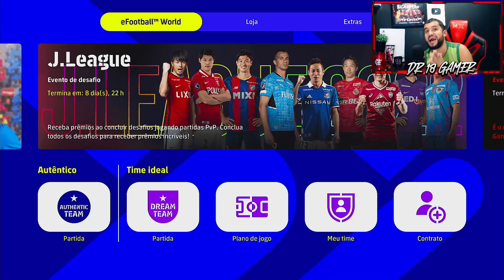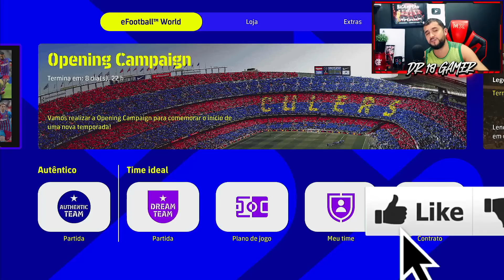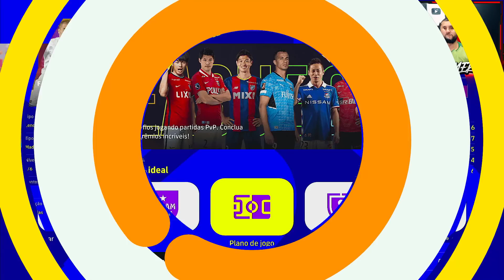🔥😱 OLHEM SÓ OS DOIS LEGENDS QUE CONTRATAMOS | NOSSO ELENCO GALÁCTICO DO DREAM TEAM | EFOOTBALL 2022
CONTRATEI MAIS DOIS JOGADORES LEGENDS PARA O NOSSO ELENCO GALÁCTICO, MITAMOS NO PACK OPENING DOS LEGENDS E CONSEGUIMOS DOIS JOGADORES HISTORICOS NO MUNDO DO FUTEBOL, VEJA COMO ESTA O NOSSO TIME NO DREAM TEAM DO EFOOTBALL 2022.